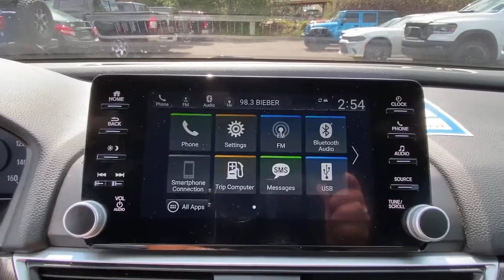2019 Honda Accord Stamford, Greenwich, Norwalk, Darien, Fairfield, CT H16766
San Marino Red Used 2019 Honda Accord available in Stamford, Connecticut at Stamford Hyundai. Servicing the Greenwich, Norwalk, Darien, Fairfield, CT area.
2019 Honda Accord Sport 1.5T CVT - Stock#: H16766 - VIN#: 1HGCV1F3XKA127116

Stamford Hyundai
85 Magee Ave

FUEL EFFICIENT 35 MPG Hwy/29 MPG City! Excellent Condition, GREAT MILES 27,911! Dual Zone A/C, Keyless Start, Apple CarPlay, Smart Device Integration, Lane Keeping Assist, Turbo Charged Engine, Aluminum Wheels, Back-Up Camera CLICK NOW!br /br /KEY FEATURES INCLUDEbr /Back-Up Camera, Turbocharged, iPod/MP3 Input, Onboard Communications System, Aluminum Wheels, Keyless Start, Dual Zone A/C, Apple CarPlay, Lane Keeping Assist, Smart Device Integration. Rear Spoiler, MP3 Player, Keyless Entry, Steering Wheel Controls, Child Safety Locks. Honda Sport 1.5T with San Marino Red exterior and Black interior features a 4 Cylinder Engine with 192 HP at 5500 RPM*. Local Trade-In, Financing Available br /br /MORE ABOUT USbr /Stamford Hyundai is a digital, interactive dealership that is the Hyundai Eastern Region #1 service satisfaction Hyundai Dealer in the district two years running. We believe in transparency for our clients and feel that when our customers are educated about their purchase from availability, total brand value and finance options it is easy to say Yes to Hyundai. Combine this with our exceptional customer service and convenient online purchase process; it is easy to say Yes to Stamford Hyundai! br /br / Horsepower calculations based on trim engine configuration. Fuel economy calculations based on original manufacturer data for trim engine configuration. Please confirm the accuracy of the included equipment by calling us prior to purchase. br /